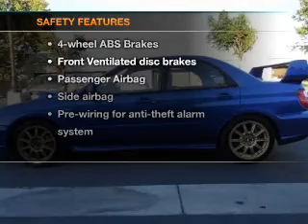2005 Subaru Impreza - Whittier CA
Year: 2005
Make: Subaru
Model: Impreza
Trim: WRX STi
Engine: 2.5 liter H4 16 valve
Transmission: 6-Speed Manual
Color: Blue
Mileage: 73047
Address:
11703 Carmenita Rd.